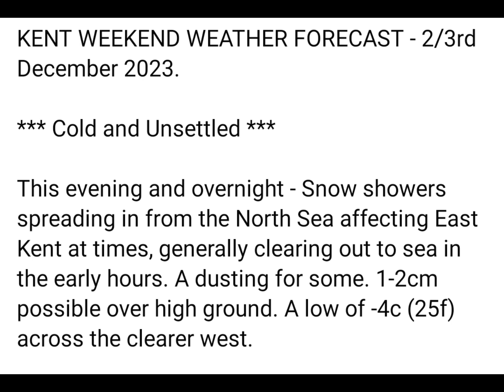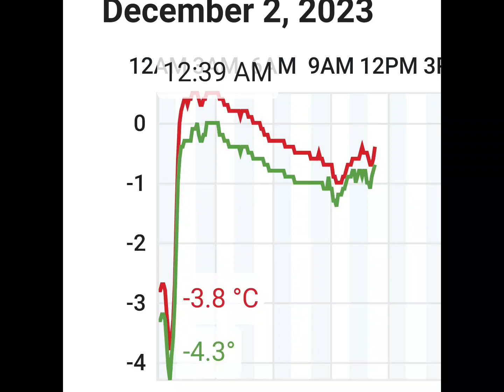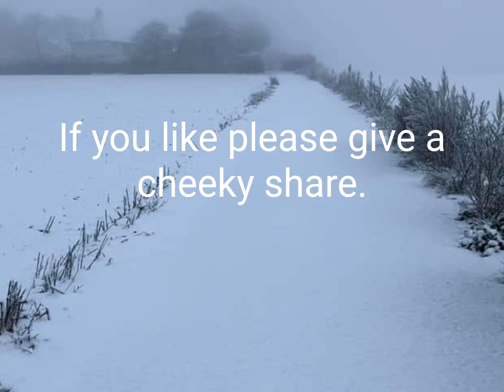East Kent Snow Event - 1/2nd December 2023.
A timeline of events documenting the first widespread snowfall of winter season 2023/24 across East Kent.